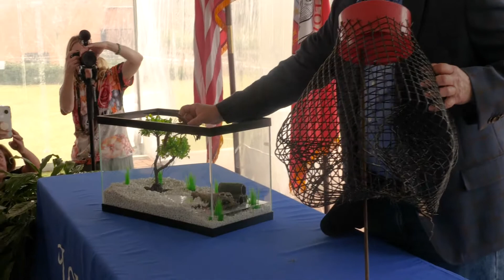Two Pardon Videos V1